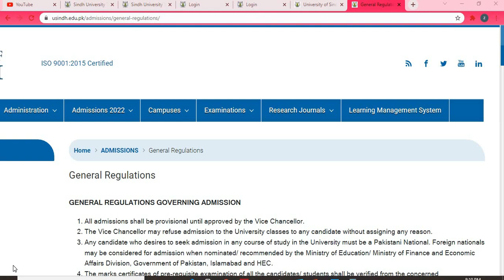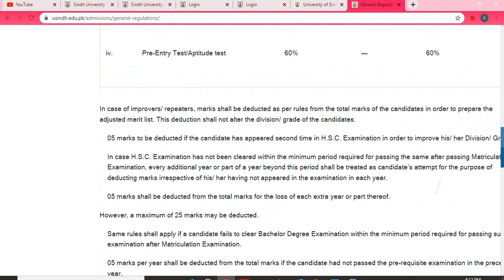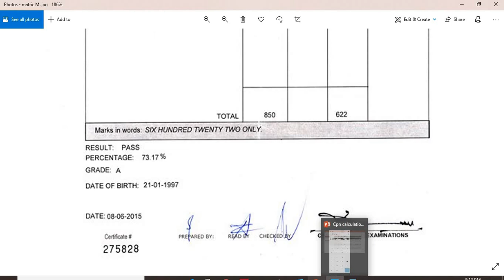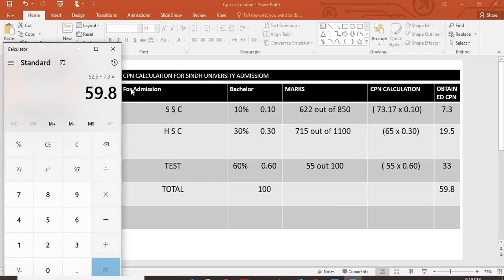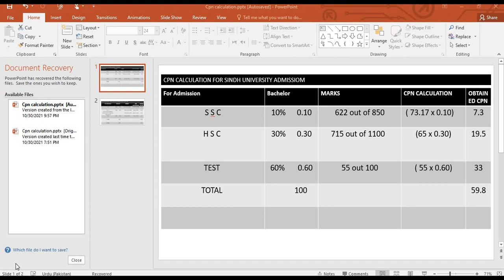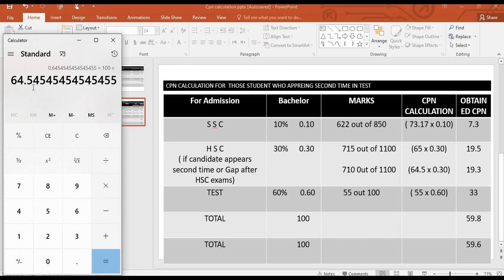Sindh University Admission 2023 | CPN Formula | Calculate your CPN (Merit) for Admission 2023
University of Sindh Admission 2023 | Check your CPN | Formula to calculate CPN for Admission | Sindhi University Admission | Sindh University Jamshoro CPN formula | Result Announced - How to check your CPN | Sindh University Entry Test.